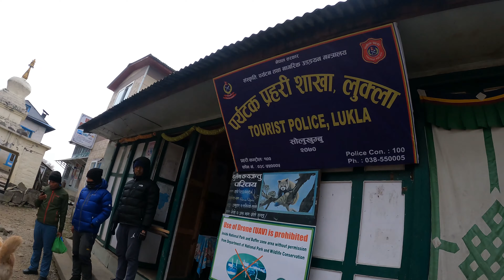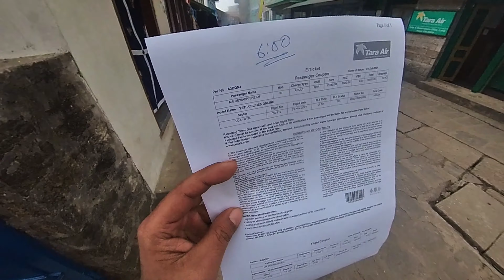EP : 16 | JORSALLE TO LUKLA | Everest Base Camp Trek with Cho La & Gokyo Solo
Filmed on Nov 21:
Only a day remaining before I fly out of Lukla, it was like I have to reach Lukla at any cost with that slow pace and limping feet. The thing which helped me gulp the leaving pain of such wonderful place is the dance at the evening which made me feel like achieving some victory. The last day of the trek when I went to sleep with emotional heart but bundle of joys.

⛺ STAY:

EVEREST LODGE & RESTAURANT CUM BAR
Location- Lukla

GADGETS:

Primary Camera: GOPRO 9
👉Secondary Camera: Insta 360 One R
    Twin Edition
👉Reserve Camera: Procus rush 2
👉Memory Cards- 256 gb ( six )
👉Power Banks- Callmate 80000 mah &
     MI  20000 Mah
👉Selfie stick- Insta 360 bullet time handle
     & Telesin 120 inch stick
👉 Sleeping Bag- Tripole Shivalic -10°C
👉Solar Panel Charger - Anker
👉 Mobile- MI 10T & Samsung A10
👉 Mobile Chargers - 3 plus extra cables
👉 External Harddrive- Seagate 4TB
👉 Pendrive 512 gb and OTG
👉 Action camera accesories

Details of expenses for the trek and all other items to carry will be published in separate video after series ends.

Final Destination channel